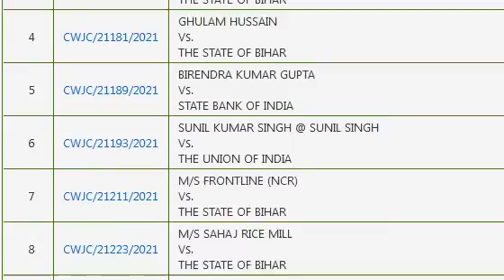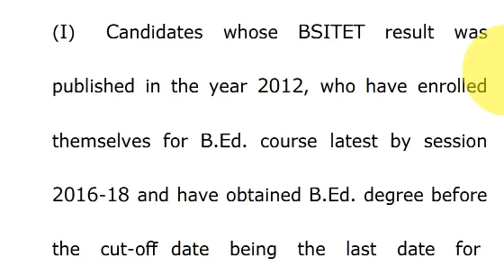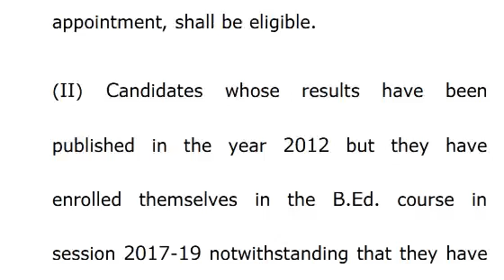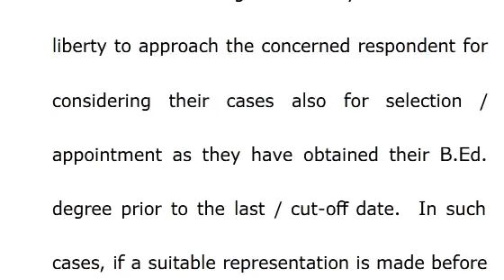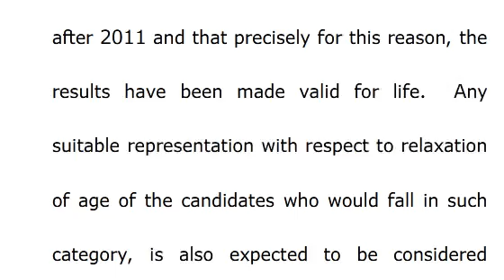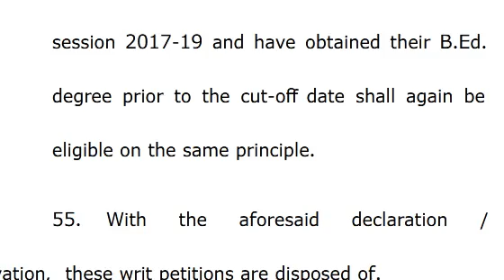क्या कोर्ट केस के चक्कर में बहाली फसने वाली है? PIL Case, Bihar STET Latest News Update Today 2022